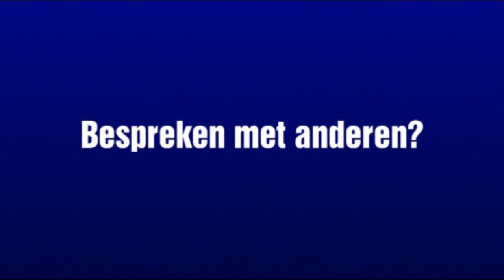Bespreken met anderen